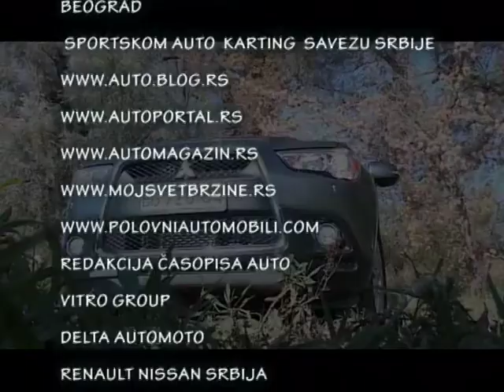ABS SHOW 149 ODJAVA